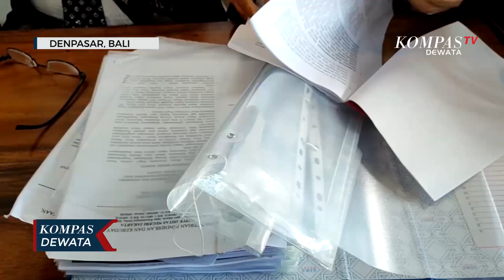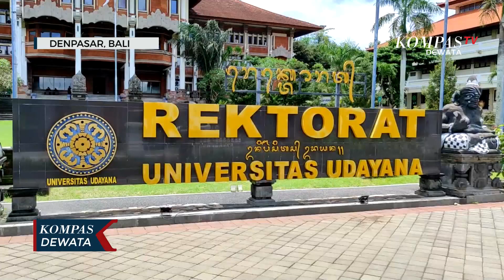Hotman Paris Sebut Pungutan Dana SPI Sah Oleh Pemerintah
DENPASAR, KOMPASTV - Dalam pertemuannya dengan awak media,pada Senin (20/11/2023) siang, Hotman Paris menekankan dalam perkara kasus dugaan korupsi dana spi universitas udayana yang sedang berlangsung, yang melibatkan Terdakwa Rektor Universitas Udayana Prof I Nyoman Gede Antara merupakan cacad hukum.

Hotman paris, menilai dalam kasus perkara tersebut tidak ditemukan kerugian uang negara,malah negara yang diuntungkan dikarenakan seluruh uang dalam pungutan dana sumbangan pengembangan institusi jalur mandiri,spi semuanya masuk ke rekening universitas udayana.

Hotman paris juga membeberkan ada lebih dari 40 universitas negeri di indonesia yang telah melakukan pungutan uang spi dengan sah selama bertahun-tahun yang telah diakui oleh pemerintah,bpk,dpr dan juga diketahui oleh menteri pendidikan.

sebelumnya majelis hakim pengadilan negeri (pn) tipikor denpasar menolak eksepsi atau pembelaan mantan rektor universitas udayana (unud) i nyoman gede antara. Atas penolakan tersebut, maka perkara dugaan korupsi sumbangan pengembangan institusi (spi) unud dilanjutkan ke pokok perkara dengan agenda pembuktian melalui pemeriksaan saksi.